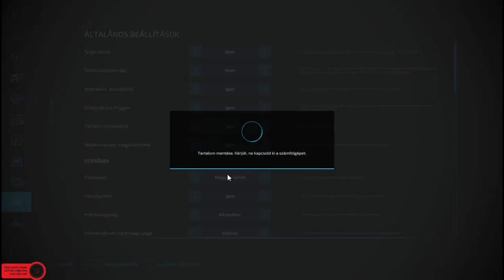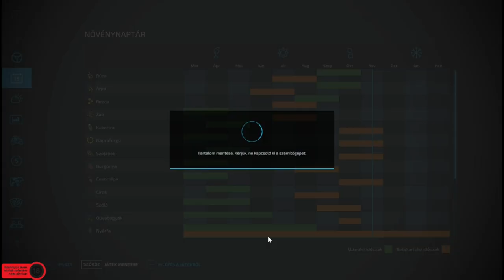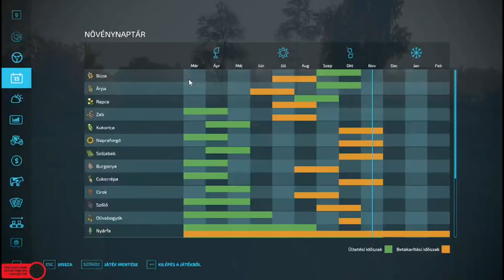Fs 22. Az évszázad biznisze (Kárász map 11. Rész)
Wenn Ihnen gefällt, was Sie sehen, geben Sie ihm ein „Gefällt mir“ und vergessen Sie nicht, sich anzumelden, damit Sie nichts verpassen!